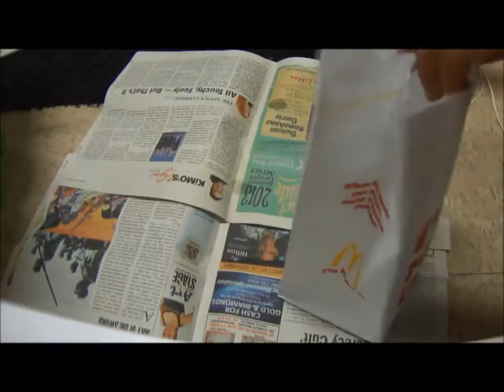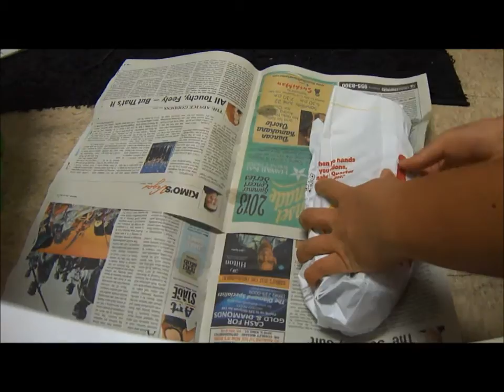Smuggling crabs through airport security - TSA test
So I'm going home to California and I want to share my delicious Mud crab with my dad!! Will they catch me in airport security? Will the TSA confiscate live seafood?

moving live animals outside of Hawaii should be ok, bringing to Hawaii is not ok. carrying seafood is allowed as long as it is properly packed. I am carrying perfectly legal possessions, wrapped nicely with no liquids.